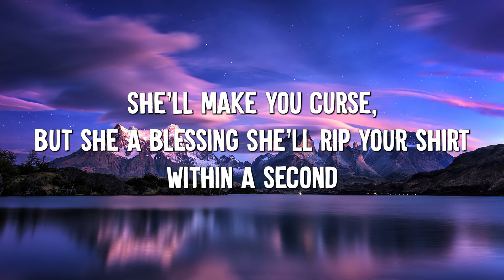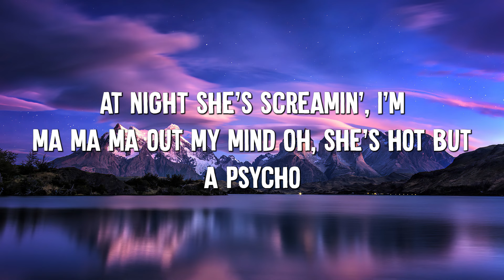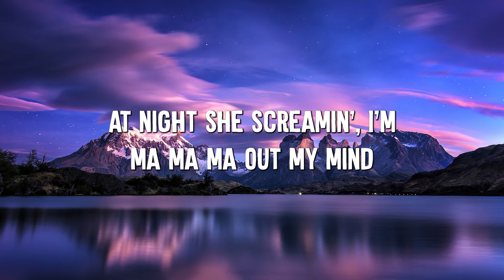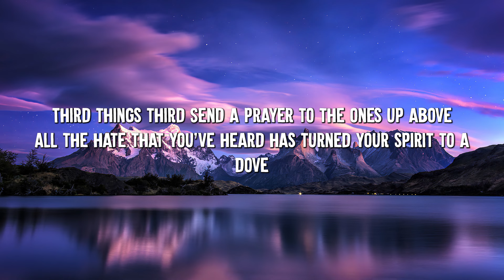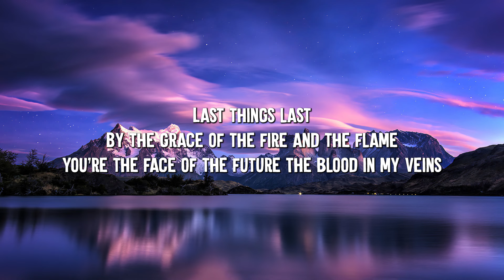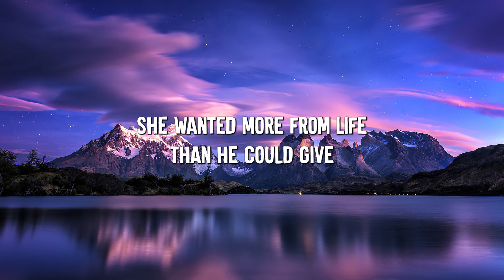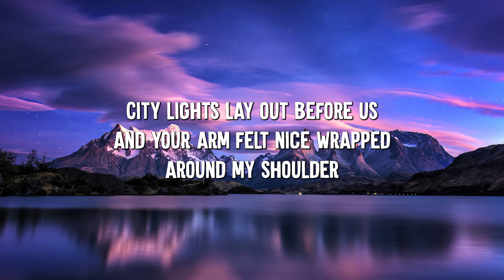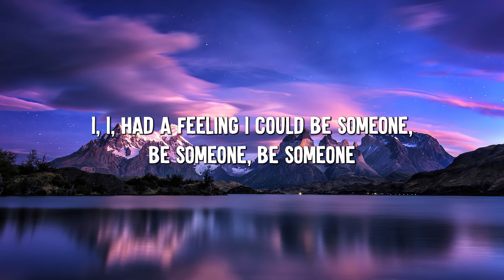Sweet but Psycho - Ava Max (Lyrics) - Imagine Dragons, Billie Eilish...